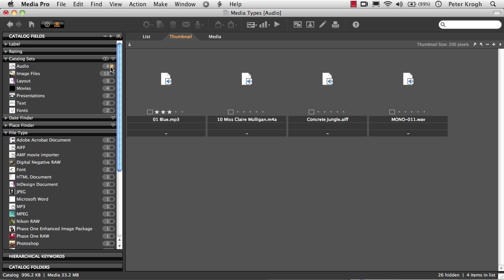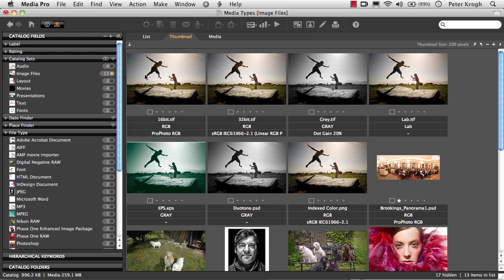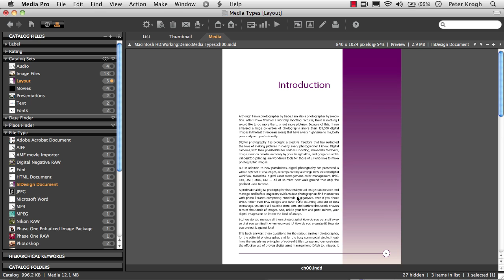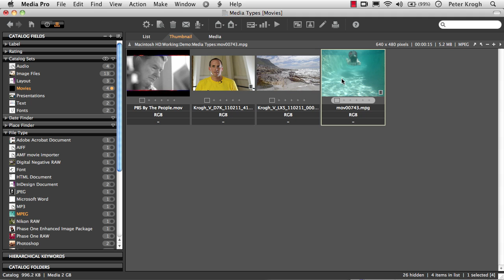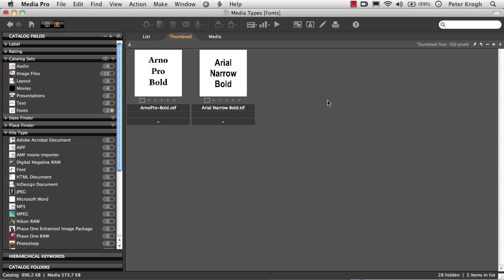Supported file types | Media Pro Tutorial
Media Pro has very broad support of image files. It can read more than 100 different raw file types, supporting any raw file that is supported by Capture One. It can even catalog many file types that are not supported by Capture One, such as PNG files, images saved in Lab color, EPS files and Duotones.

Although Media Pro is primarily used to catalog photographic images, it is capable of indexing and even converting many additional classes of files. This includes the most popular formats of audio and video files, which can be organized, played in the catalog itself, and converted to derivative file types.  This capability makes Media Pro extremely useful for photographers and other media professionals who need to create, manage and make use of different media types. This video provides an overview of the file types that are supported by Media Pro.